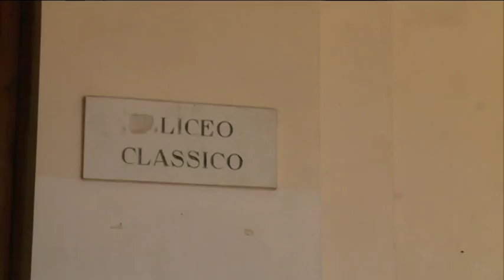Maturità 2018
Studenti alle prese con la maturità 2018.
Prima prova il tema di Italiano.